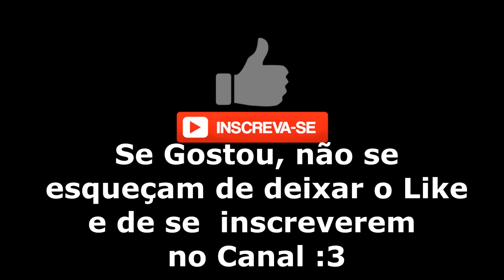Bloodborne™ OST - Laurence, the First Vicar [ Legendado PT-BR ]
Eae Pessoal, Kokinha falando. Hoje lhes trago mais uma Ost de Bloodborne, agora chegou a vez de Laurence, o primeiro vigário.
Eu gosto muito de fazer esses tipos de vídeo, mesmo que levem um trabalhão fiquei muito feliz com o resultado, pra quem ainda é novo no canal, não se esqueçam de deixar o joinha e de se inscreverem no meu canal de Games. Vou ficando por aqui e...

Tchauzinho !